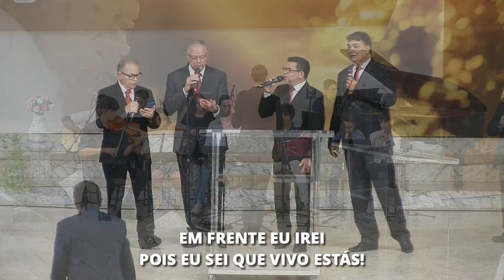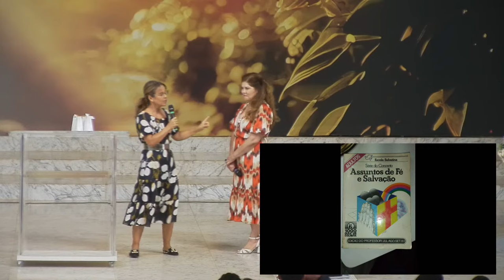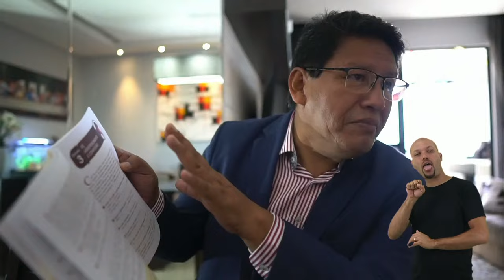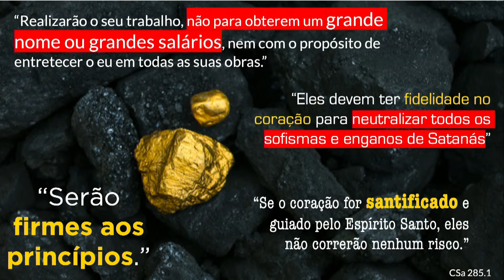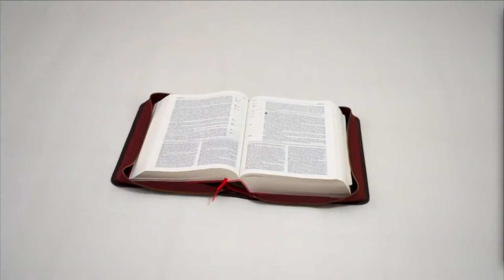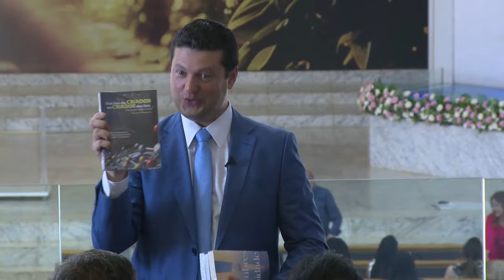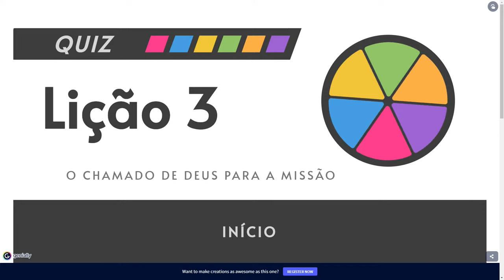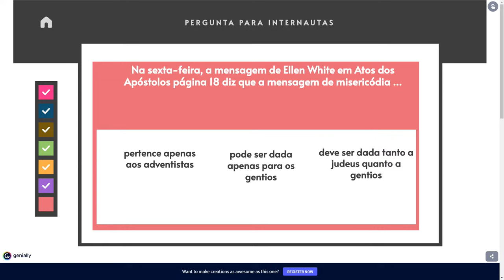Ouro Puro de Ofir | Avelino Martins | Culto de Adoração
Acompanhe nossos cultos semanalmente:
• Sábado 9h e 18h
• Domingo 19h30
• Quarta 19h30